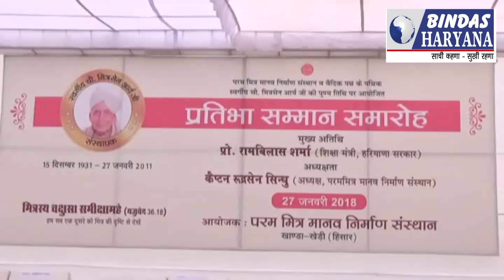रामबिलास शर्मा व कैप्टन अभिमन्यु द्वारा प्रतिभावान बच्चों को सम्मानित करने पर बोली लड़कियां ........